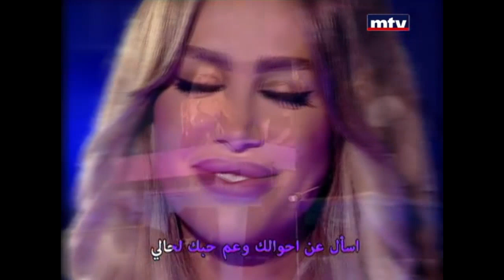زياد برجي لمايا دياب: ما حدا حبا قدك...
Entertainment program hosted by Maya Diab in which contestants compete in singing games.

برنامج ترفيهي مع مايا دياب ويتسابق فيه نجومٌ وهواة في ألعابٍ وأغانٍ